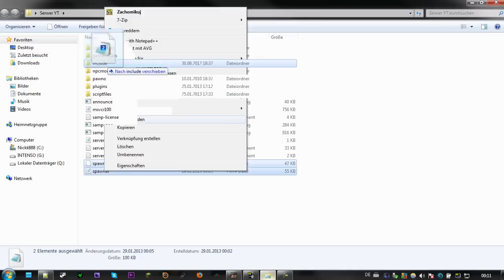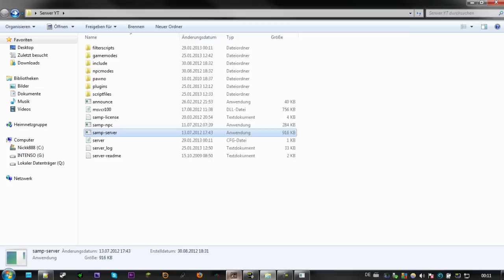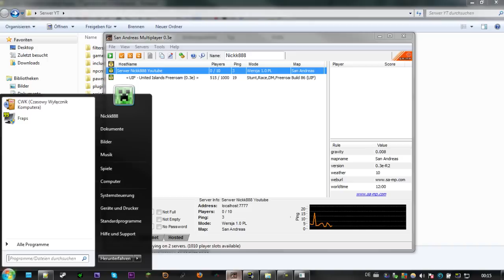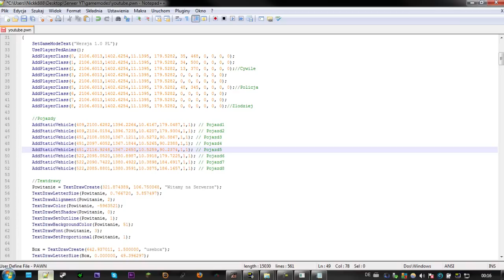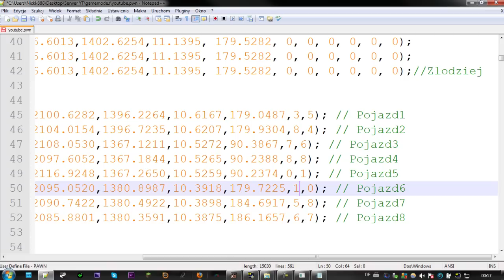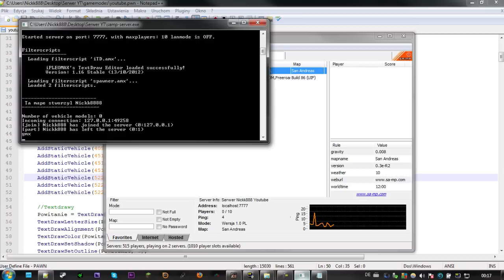[STARE]Skryptowanie serwera SAMP #013 [Sezon 1] [POLish] [HD] - Spawn Pojazdow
»»»Witajcie :) W tym odcinku pokaze wam jak ustalic spawn Pojazdow, abysmy mogli narescie pojechac Autem ;D

Jak podobaja ci sie moje Filmiki, to postaw komentarz i Lubie to ;)
Jak chcesz mnie dalej ogladac to postaw Subskrypcje, i nie przegap ani 1 Odcinka ;D